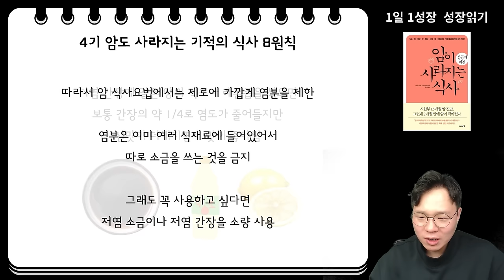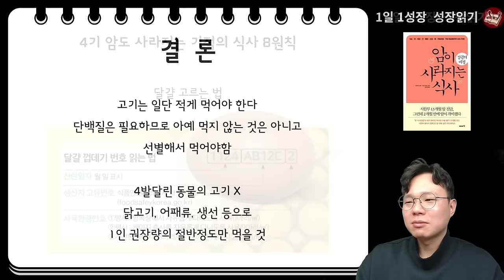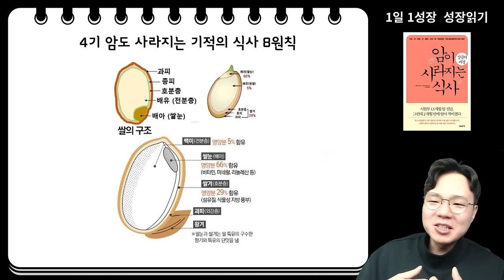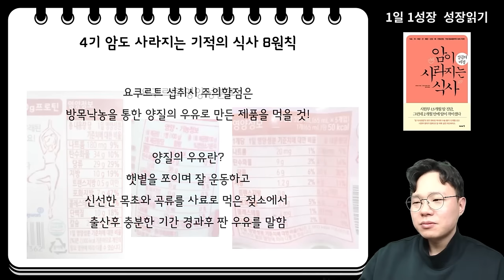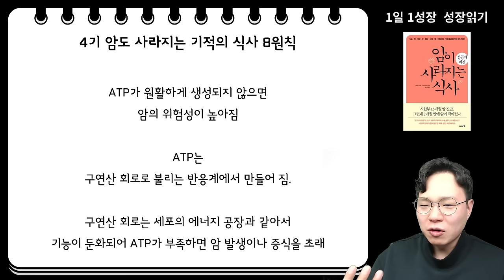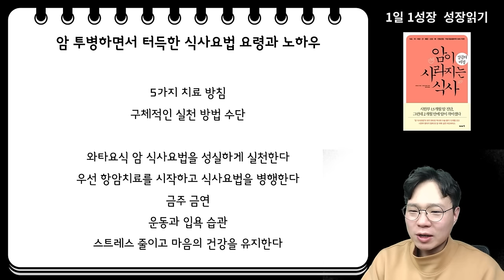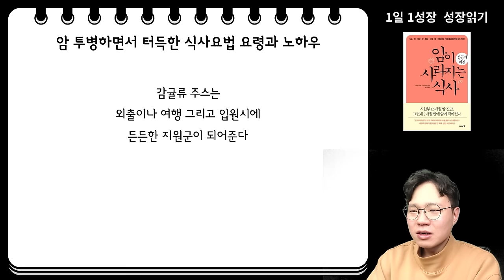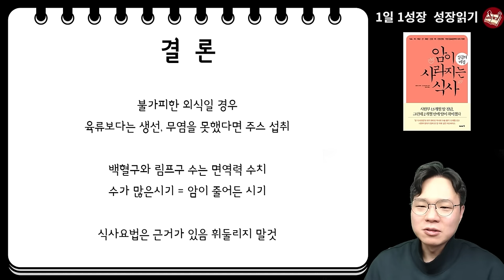암이 사라지는 식사 성공의 비결 2시간 22분동안 책 뽀개기 I 와타요 다카호 I 시자와 히로시 I 말기암 I 암치료 I 암이 사라지는 식사 성공의 비결